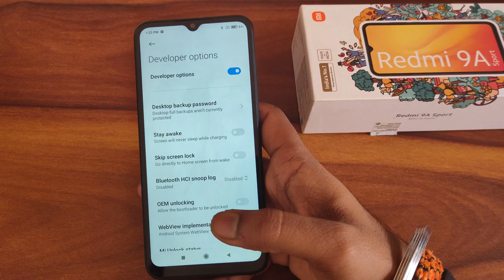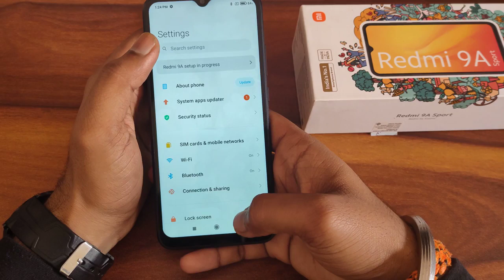| Phone setting kaise use kare How to off developer mode in Android phone